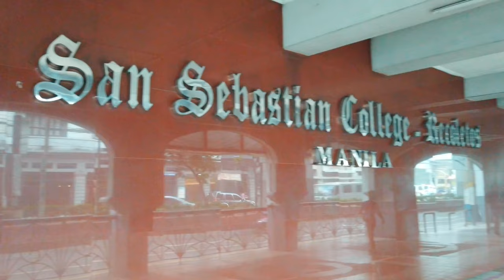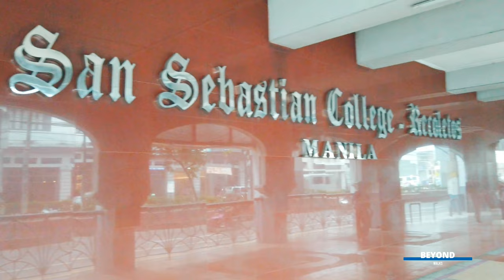[4K] Afternoon Walk at Recto Avenue | Manila, Philippines (November 2022)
Recto Avenue is one of the major roads in Manila, Philippines which commences from Mel Lopez Boulevard in Tondo passing through the shopping district of Divisoria and University Belt to Legarda Street and Mendiola Street in Sampaloc.